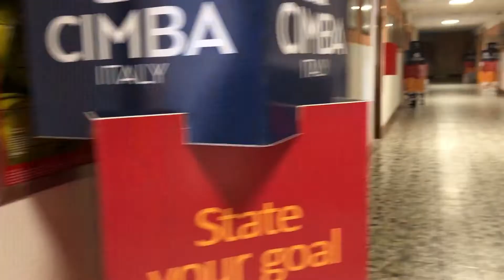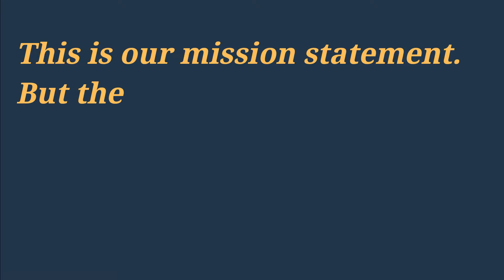Mission Statement Final